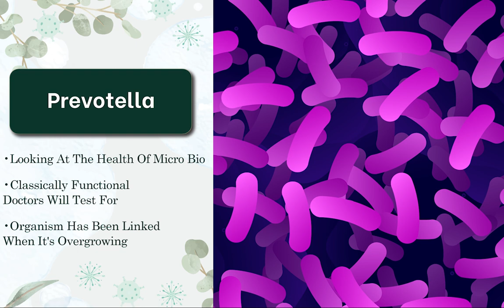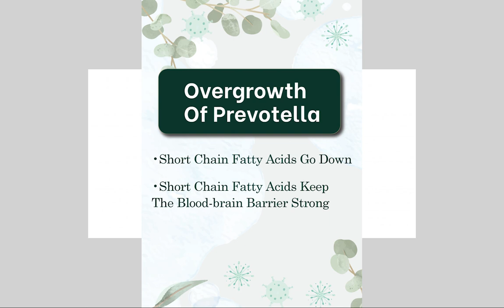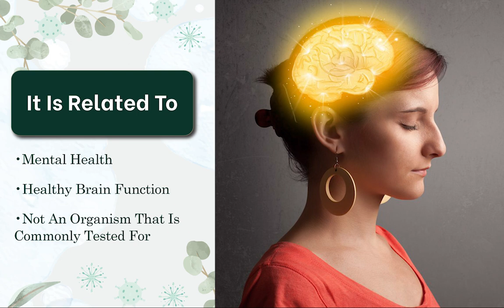Prevotella, gut microbiome and Mental Health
Prevotella is a common bacteria that can over grow in the intestinal tract. There is research linking this microorganism to autoimmune disease, depression, anxiety and other mental health conditions.